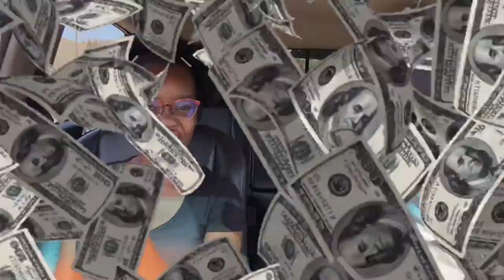A-Level Riddles Featuring MPUMI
︎Today’s Topic:
Asking a girl Riddles that you wouldn’t guess to answer the question rather test to see whether your mind is in the gutters💩.Strictly Entertainment Purposes.🌟

About Nolo.so.elite:
Videos include Challenges ,Relationship Talk ,Lifestyle ,Fitness & Many more.